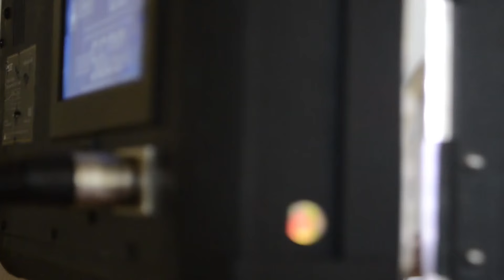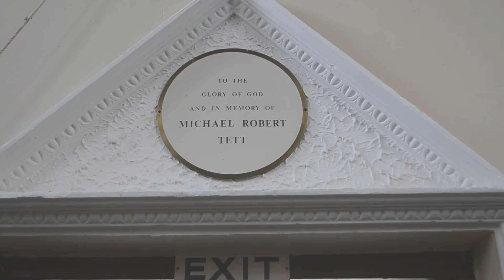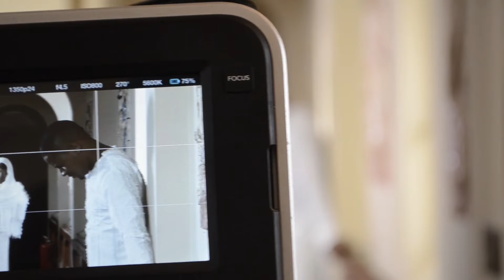Janet Manyowa - Kune Muponesi (Behind The Scenes) ft. Minister Mahendere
Music video for Kune Muponesi (Behind The Scenes) ft Minister Mahendere performed by Janet Manyowa.